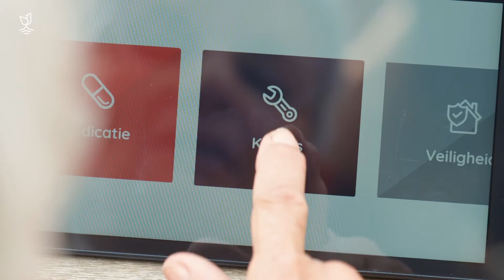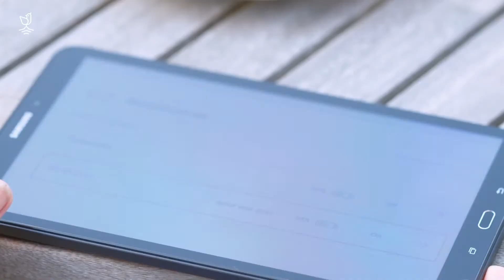AGEAS - Customers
Subs 1617